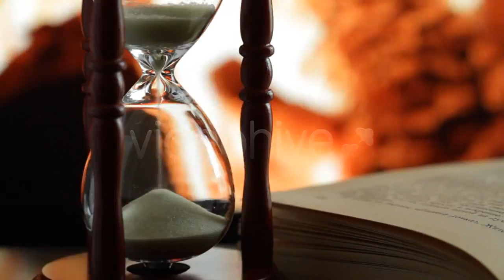Blow Soap Rainbow Bubble - (sports) Stock Footage | Mega Pack +40 items